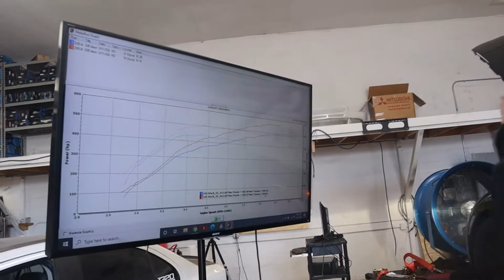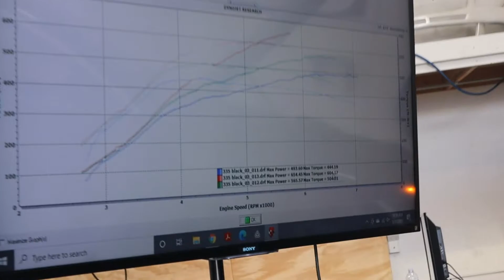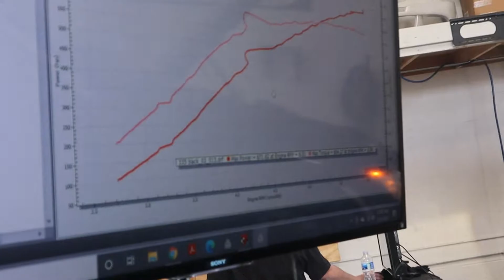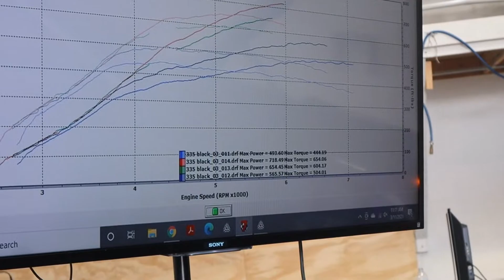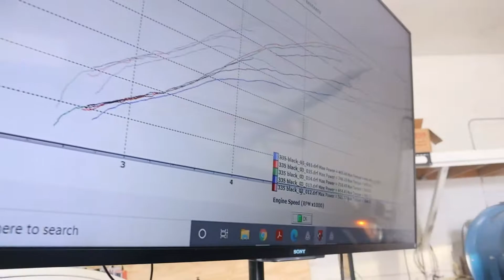7** HP BIG TURBO BMW DYNO! FAST CAR Showcase EP 1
What's Up ladies and gentleman, today I bring you my first ever Fast Car Showcase, showing my buddy Dylan's BMW 335 off!